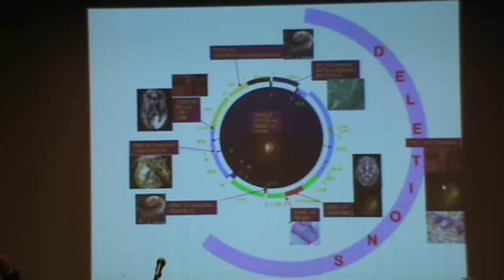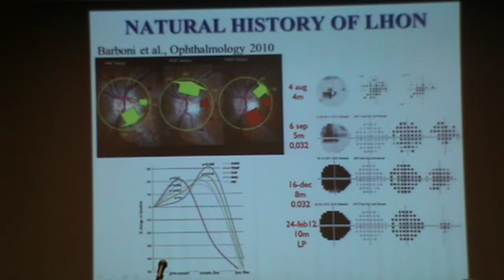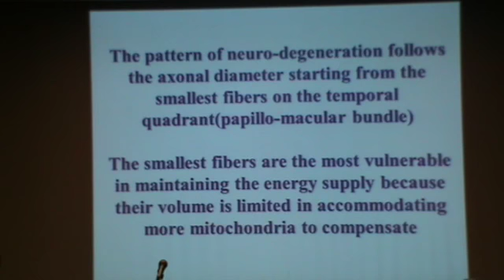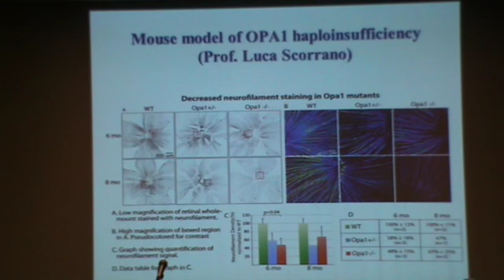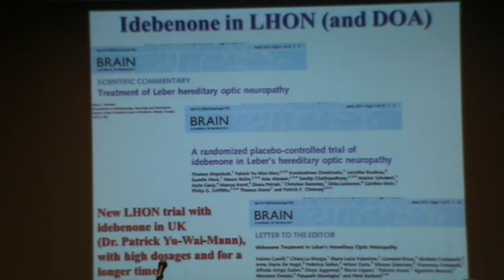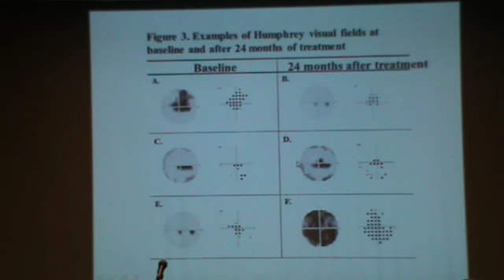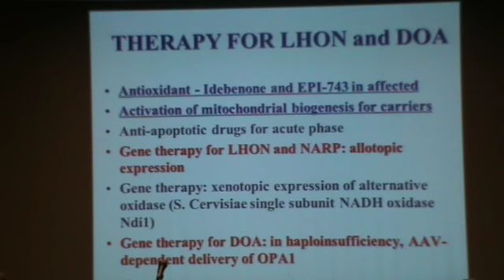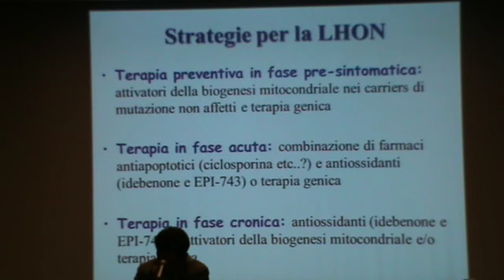4 Convegno Nazionale Malattie Mitocondriali - Valerio Carelli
L’apparato visivo nei pazienti mitocondriali: le disfunzioni ed i trattamenti